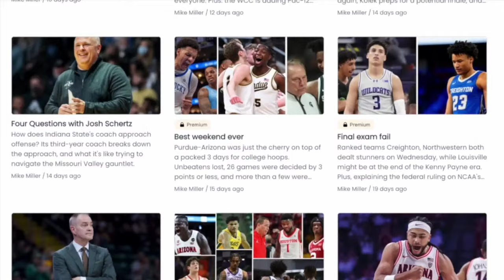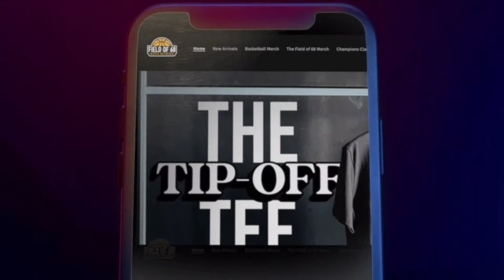Kansas State SHOCKS Kansas!! Virginia LOCKS DOWN Miami! Plus, OVERREACTION MONDAY!! | AFTER DARK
Greg Waddell, Matt McCall, and Jerel McNeal react to two Big Monday results and overreact to the weekend that was!

00:00 = Welcome!
02:16 = Virginia embarrasses Miami
12:06 = Is there an ACC dark horse?
18:50 = Could Kentucky lose early?
23:48 = Is the Big 10 title race over?
26:56 = Can Marquette win the Big East?
36:06 = Kansas State upsets Kansas
49:26 = Is UNC in the Purdue/UConn tier?
53:43 = Is Gonzaga's reign of power over?
57:29 = Toasts of the Night!!